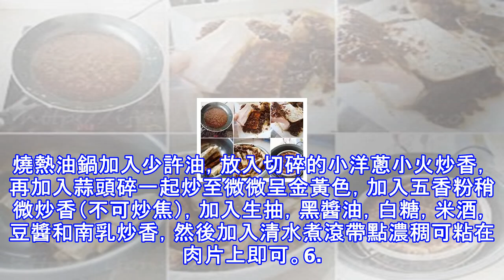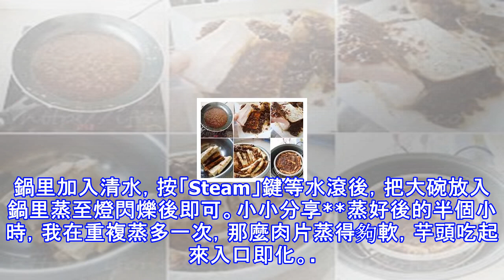芋頭扣肉要怎麼做才好吃？秘訣就在這裡。。趕快收藏起來吧！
芋頭扣肉要怎麼做才好吃？秘訣就在這裡。。趕快收藏起來吧！這芋頭扣肉做了兩次，超喜歡這樣的調味，而且會讓人不知不覺中扒多一碗飯。材料：帶皮三層肉 500克去皮芋頭 半粒或400克小洋蔥 10粒 （切碎）蒜瓣 1粒 （切碎）調味料：南乳 1.5塊（磨碎）豆醬 2大匙 （磨碎的）生抽 1大匙米酒 2大匙黑醬油 1/2大匙五香粉 1/2茶匙白糖 1大匙（依照自家豆醬的鹹度加減）清水 2/3杯做法：1. 三層肉放入冷水裡，中小火煮至滾約25分鐘後，豬皮抹乾水用叉子在豬皮上插滿洞後再抹乾水份。2. 豬皮表面塗上少許鹽，豬皮面朝下放入熱油鍋炸至金黃色再翻面，把瘦肉部分也微微的炸一下。3. 炸好的豬肉放入冷開...